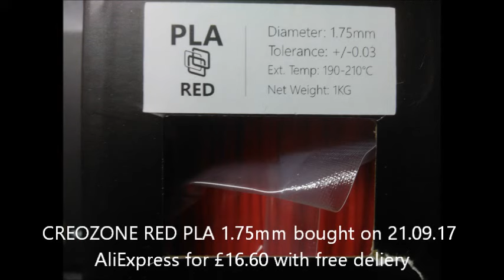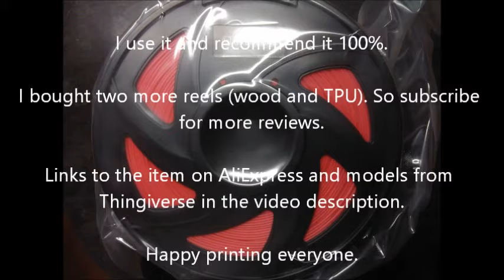CREOZONE RED PLA 1.75mm 3D Printer filament review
I was looking for a good quality filament for my 3D Printer. Found CREOZONE filament on AliExpress and decided it needs a review.

Happy Printing.